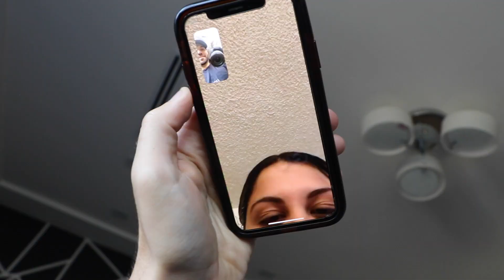BEST FRIEND FINALLY KISSED HIS DREAM GIRL!!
Jason does Yoda makeup, Jonah's apartment runs into trouble, Matt calls out my music, and I borrow todd's joke

its getting good ^^

Thank you to FUN COSTUMES for providing the Storm Trooper costume!!

love,
your leader